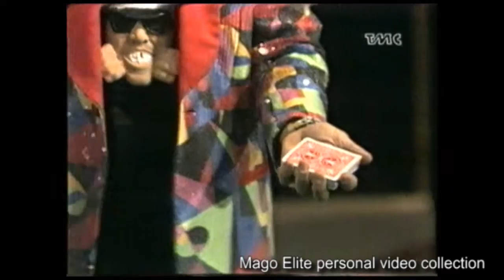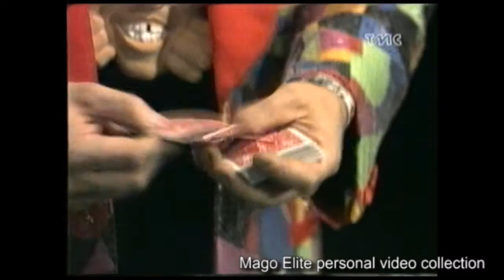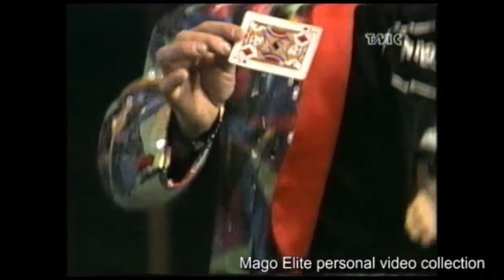Marco Berry 1993 close up e cabaret - Mago Elite Video collection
Il torinese mago-comico-conduttore Marco Berry esegue un numero di close-up fortemente contaminato da comicità.